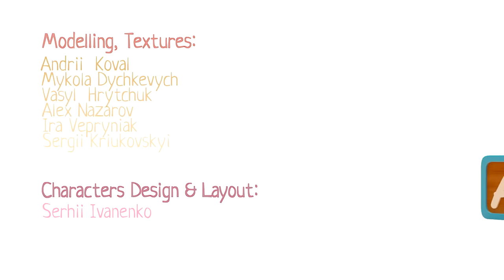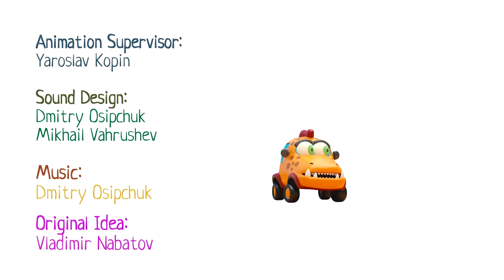Full episodes of Mocas Little Monster cars cartoons for kids. Toy trains for kids. Wooden railway.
Come and watch full episodes of Mocas Little Monster cars cartoons for kids. Let’s play with toy trains for kids and the wooden railway for kids. We can’t wait to play with Monster cars, and you?

00:00 - The toy trains for kids
05:33 - A new train
10:27 - An aquarium
15:30 - The racing track
19:58 - The courtyard race